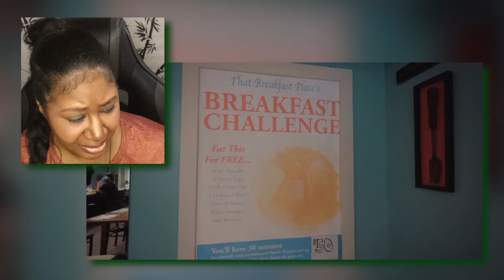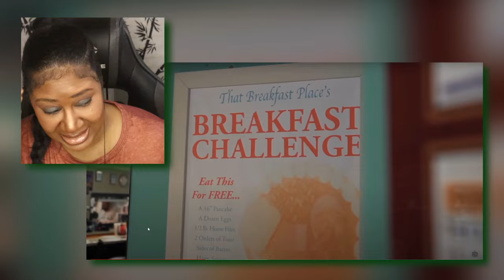You only get 30 minutes to beat this American Breakfast Challenge (Beardmeatsfood) |Reaction